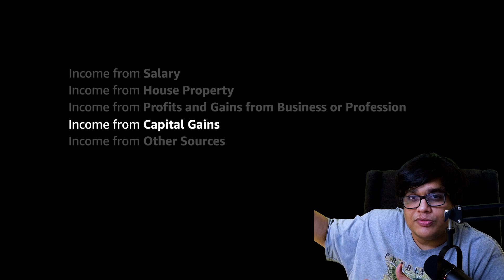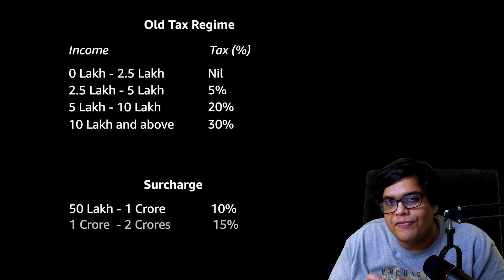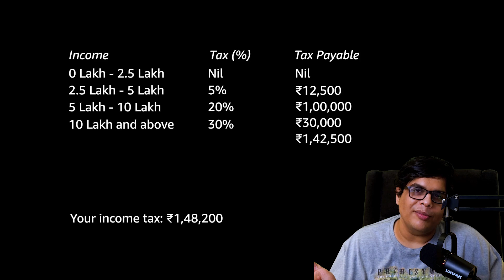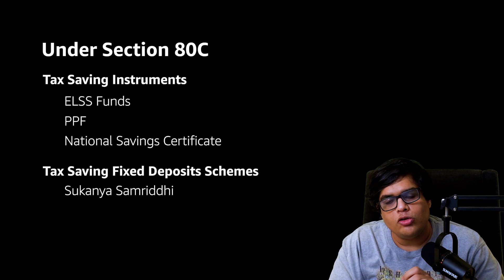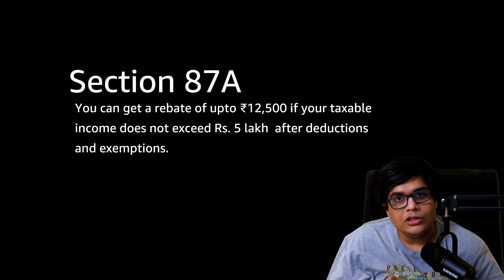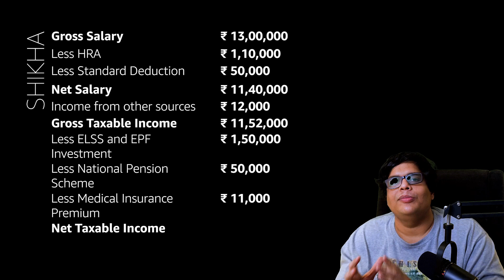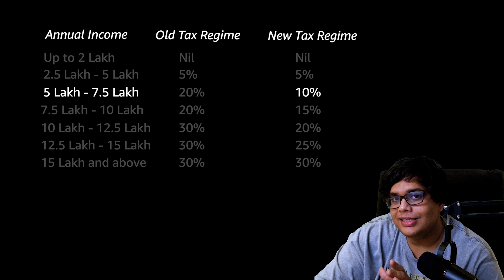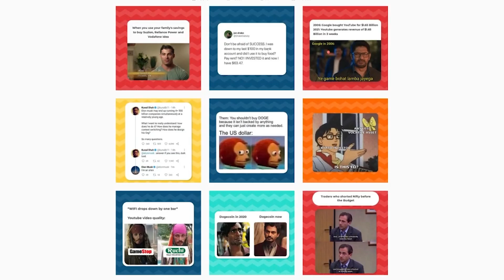How to save taxes legally?